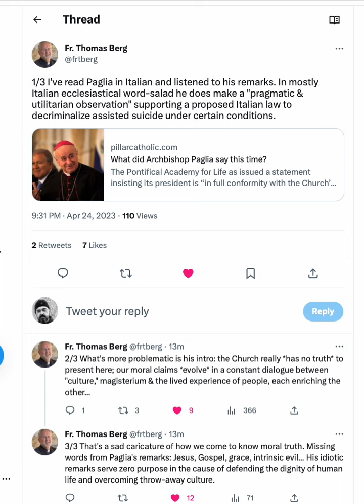The latest ecclesiastical word-salad from the Archbishop Paglia-cci on Euthanasia laws